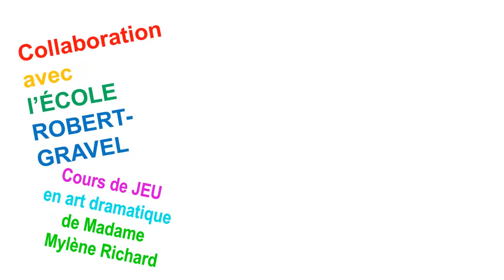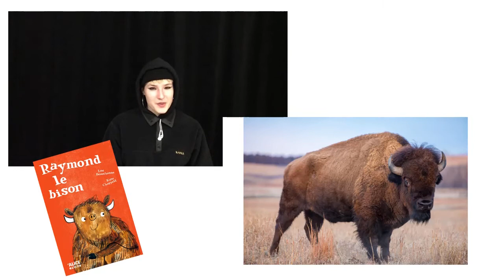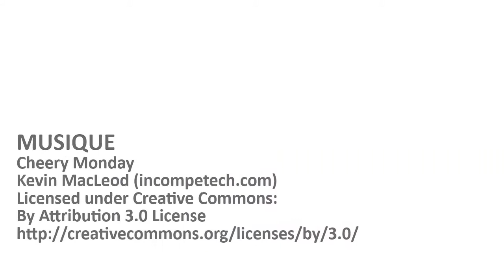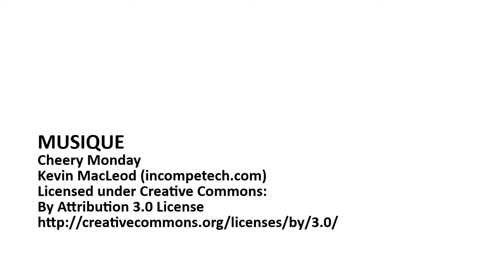"Raymond le Bison"_Élèves de l'École Robert-Gravel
Présentation du petit roman de Lou Beauchesne "Raymond le Bison" par des élèves de l'école Robert-Gravel